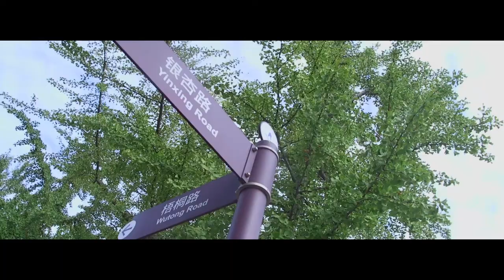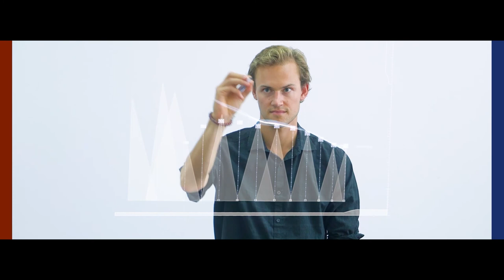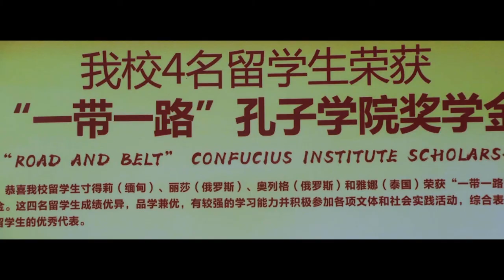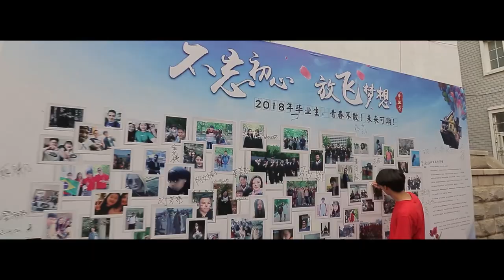Dongbei University of Finance and Economics (东北财经大学)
Dongbei University of Finance and Economics
东北财经大学

ดาวน์โหลดเอกสารประกอบได้ที่

ฝ่ายวิทยาศาสตร์และเทคโนโลยี สถานเอกอัครราชทูต ณ กรุงปักกิ่ง
(กระทรวงการอุดมศึกษา วิทยาศาสตร์ วิจัย และนวัตกรรม)